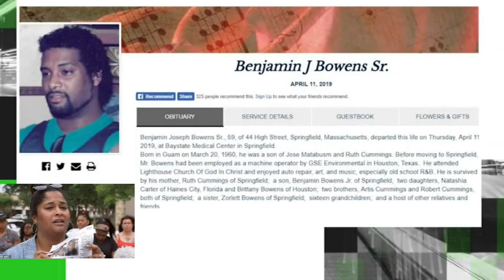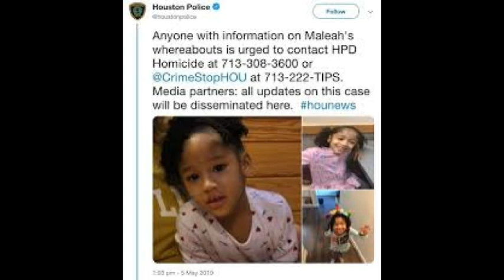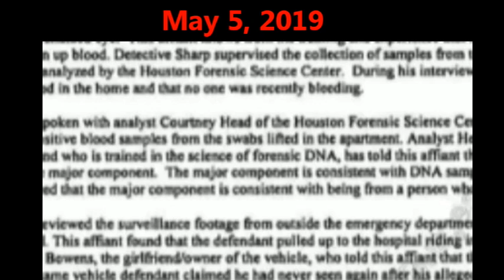Derion Vence & Maleah Davis Timeline (Shocking Details)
Derion needs to tell us where he took Maleah! He got rid of her body and we need to find her.